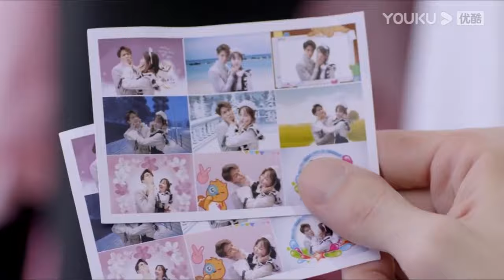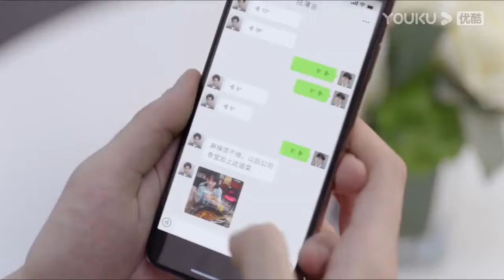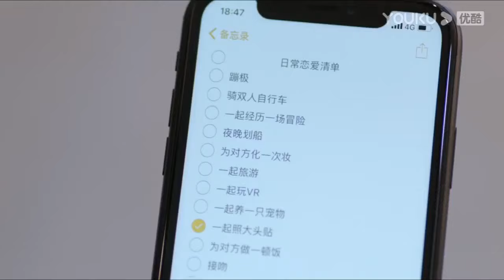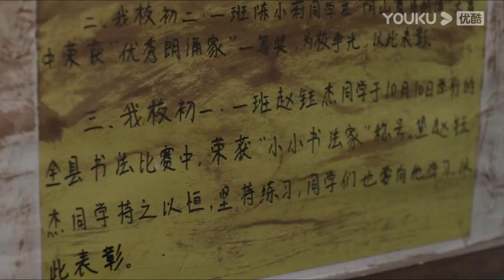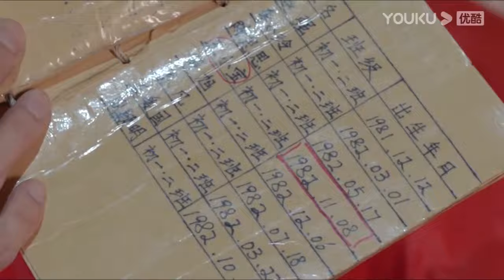速看|帥哥同事打電話找灰姑娘被霸總看到，霸總吃醋搶過手機掛掉了電話【约定期间爱上你速看4 5Love In Time】